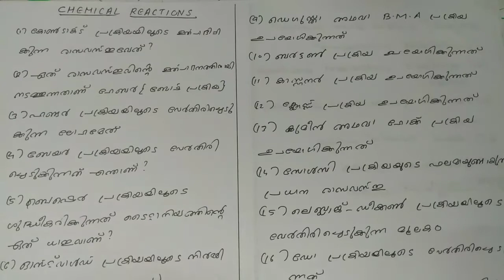LP/UP Assistant Online coaching||KTET category 2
Educational video regarding Chemical reaction in chemistry.This video is useful for K.TET category 2 examination and Lp/UP Assistant examination